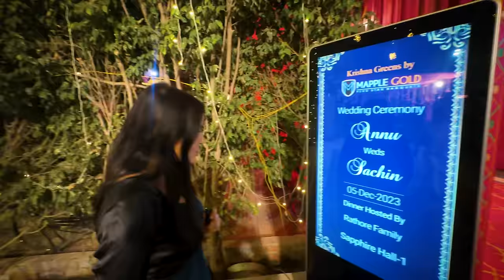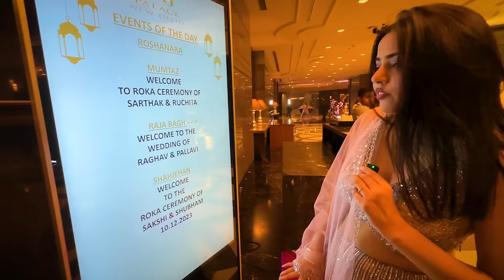Going to a Stranger's Wedding without Invitation !